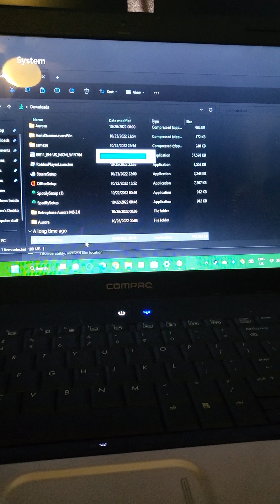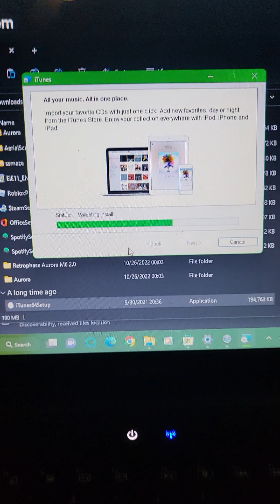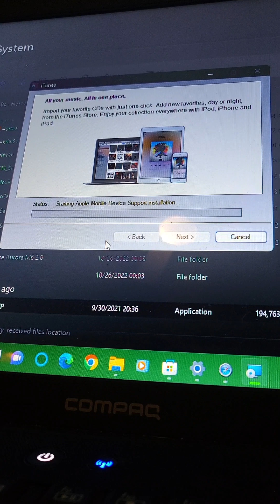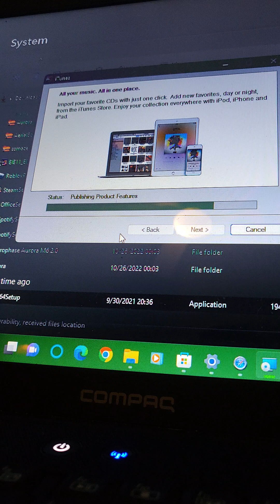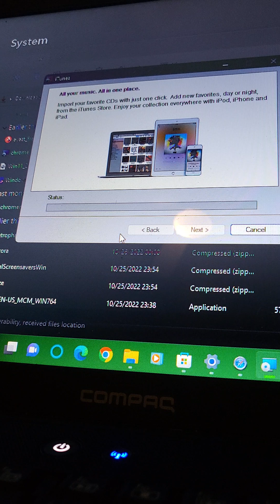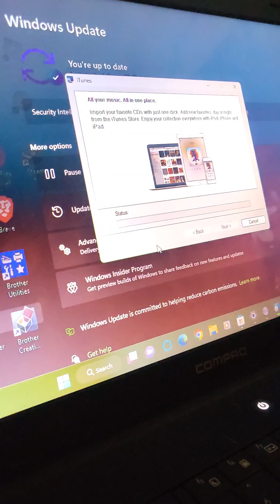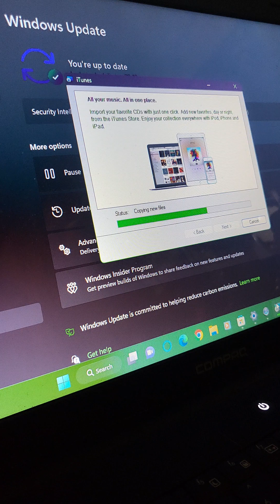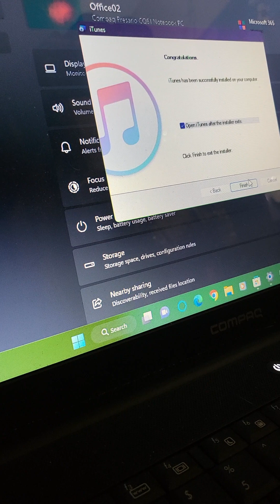Installing ITunes on a Compaq Presario CQ61